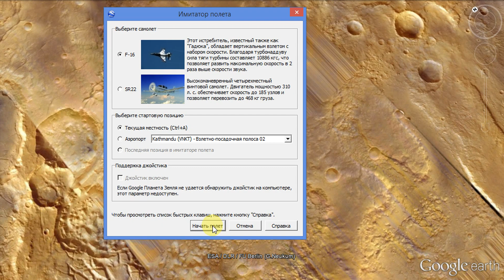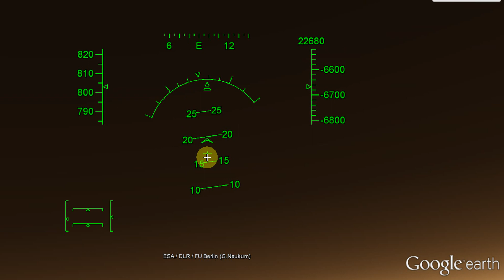Top secret Mars 33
Secret zone on Mars with an area of several thousand kilometers.